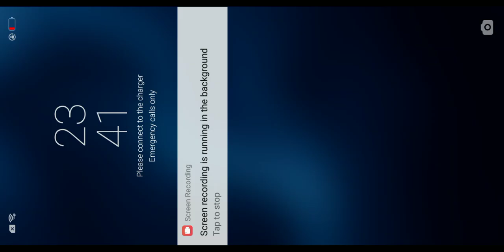Russian pubg game event tournament